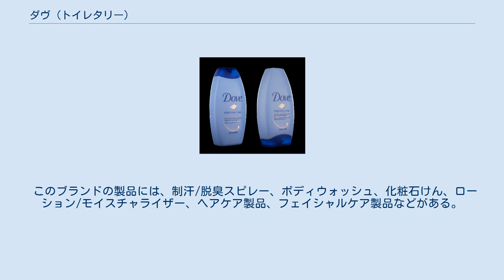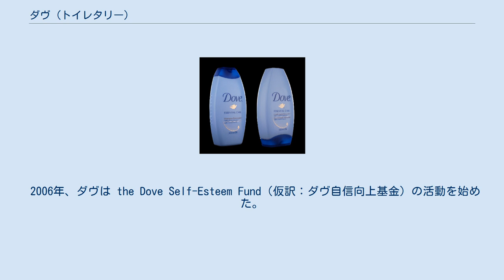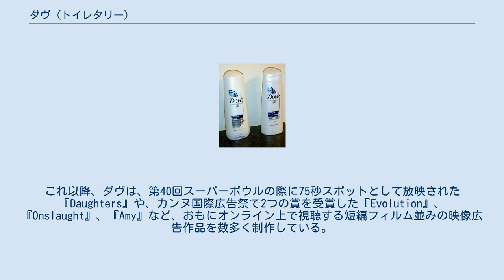ダヴ (トイレタリー)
化粧品メーカー・ブランド
ダヴ (Dove) は、ユニリーバが保有する、パーソナル・ケア（トイレタリー）製品のブランド。
 ダヴの製品は、アルゼンチン、オーストラリア、ブラジル、カナダ、ドイツ、インド、アイルランド、オランダ、タイ王国、トルコ、アメリカ合衆国で製造されている。
製品は35か国以上で販売されており、女性用のみならず男性用の商品も供給されている。
ダヴの商標とブランドは現在は、ユニリーバが保有している。
英字のダヴ (Dove) のロゴには、鳩を意味するブランド名にちなんで鳥のシルエットが添えられているが、その色は様々なものがある。
 このブランドの製品には、制汗/脱臭スピレー、ボディウォッシュ、化粧石けん、ローション/モイスチャライザー、ヘアケア製品、フェイシャルケア製品などがある。
もともとダヴは、合成界面活性剤から作られており、石けん類はヤシの実の核からとった植物油や、動物の脂肪（ヘット）からとった塩を使っていた。
イギリス以外の各国では、ダブ製品の石けんは（他の多くの石けんと同じように）動物性脂肪から製造されており、植物油から作ったベジタリアン用の石けんとは異なり、ヴィーガン (Vegan) とは見なされない。
ダヴの製品は、中性となるよう製造されており、水素イオン指数（pH値）は6.5から7.5の間になる。
 2006年、ダヴは the Dove Self-Esteem Fund（仮訳：ダヴ自信向上基金）の活動を始めた。
その目的は、「少女たちがより広く多様に定義された美に目を向け、自分たちにもっと自信を持つように、教育や刺激を与え、変化を手助けすること」であった。
これ以降、ダヴは、第40回スーパーボウルの際に75秒スポットとして放映された『Daughters』や、カンヌ国際広告祭で2つの賞を受賞した『Evolution』、『Onslaught』、『Amy』など、おもにオンライン上で視聴する短編フィルム並みの映像広告作品を数多く制作している。
 2011年のブランド・トラスト・レポート(The Brand Trust Report)によると、ダヴは、インドで最も信頼されているブランドのひとつである。